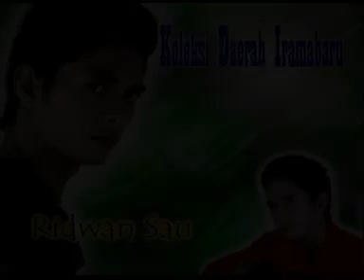tea lapanra pinruang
makassar bisa tonji